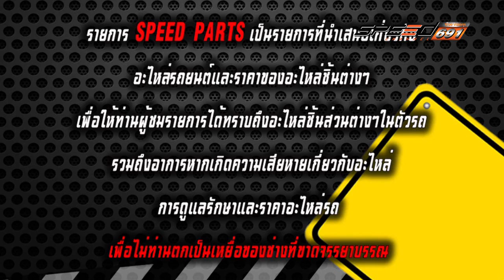Speed Parts 16 เม.ย. 2559 (1/3)